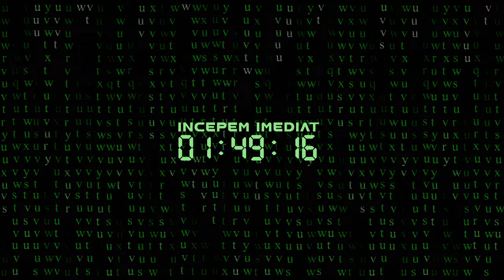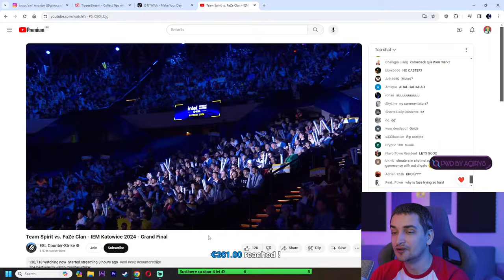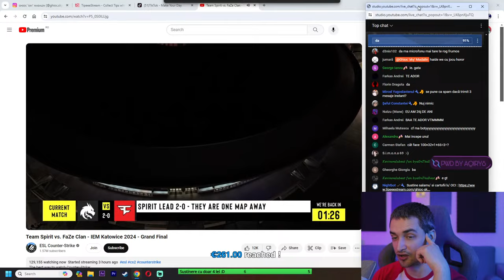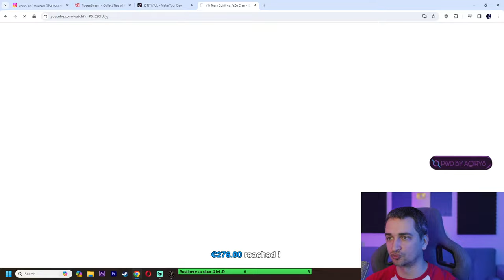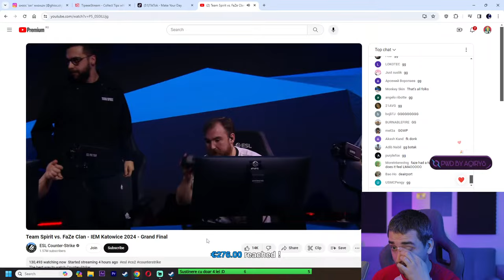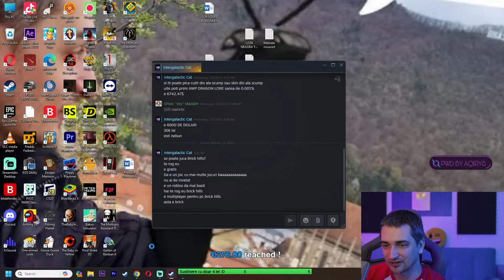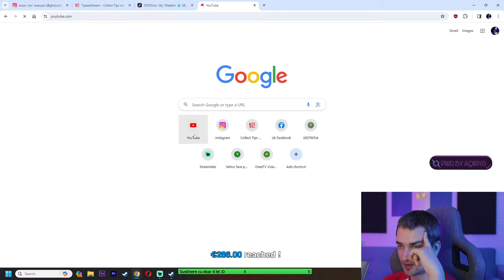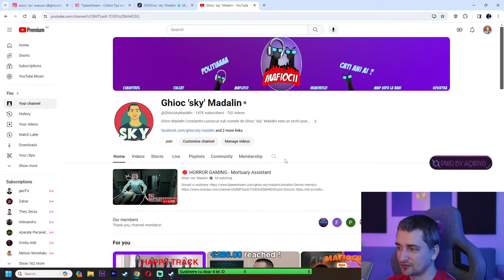🔴 HORROR GAMING - Mortuary Assistant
Comenzi in chat:
!claudia !discord !donatii !dstrikt !instagram !mafiocii !mnd !prost !vasile

PC:
Procesor: i7-12700k
Placa de baza: ASUS PRIME Z690-P
Ram: ADATA XPG LANCER RGB, 32GB DDR5, 5200MHz CL38
Carcasa: AQIRYS AQUILLA ARGB
Cooler: AQIRYS AQUARIUS 360 AiO
Placa video: MSI GeForce RTX® 4060 Ti VENTUS 3X, 16GB GDDR6

Proiectul Mafiocii este un pamflet si trebuie tratat ca atare.
Nu se doreste instigarea la ura/violenta sau denigrarea imaginii oricarei persoane ce interactioneaza cu acest proiect pe OME.TV
In cazul in care nu se doreste a face parte din liveurile postate pe youtube, sunteti rugati sa trimiteti mesaj privat pe instagram pentru a va putea scoate din video.
Cateodata ne intrecem cu gluma de aceea ne cerem scuze daca va simtiti lezati. Nu este personal si va iubim pe fiecare in parte.

Multumim pentru intelegere.